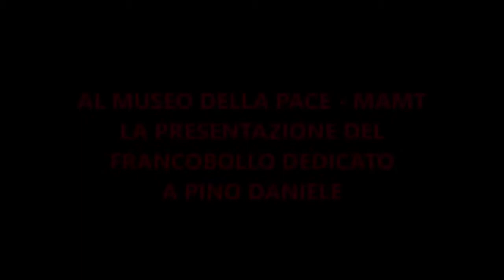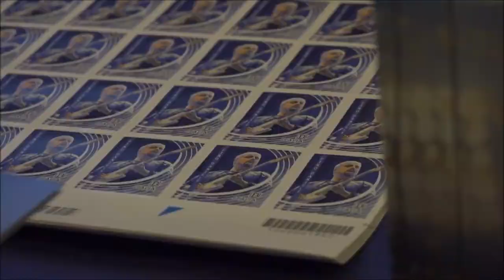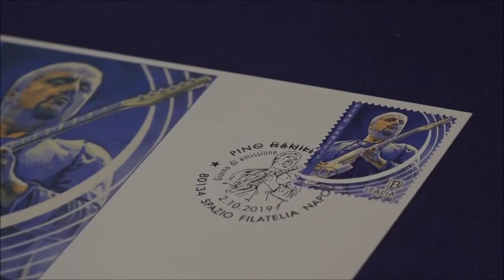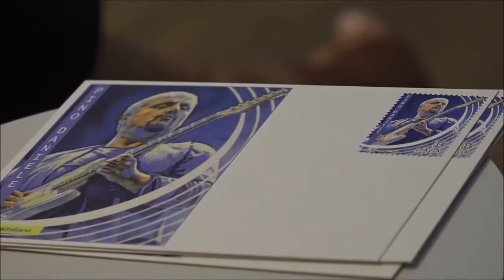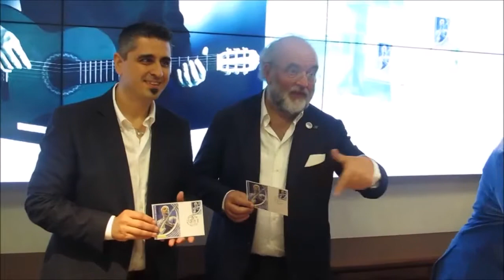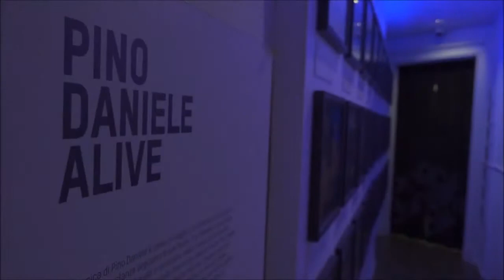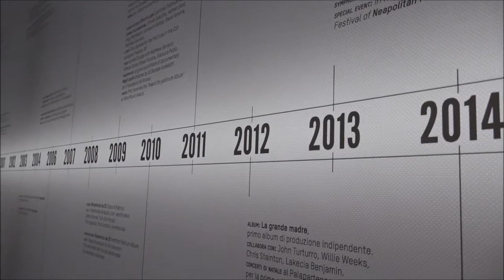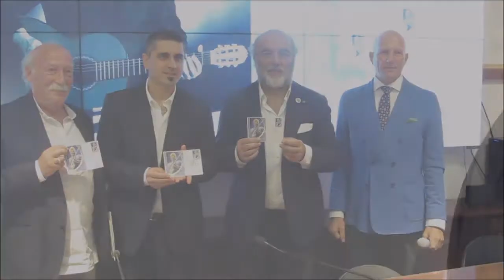PRESENTAZIONE DEL FRANCOBOLLO DEDICATO A PINO DANIELE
In anteprima nazionale al Museo della Pace - MAMT è stato presentato il francobollo che Poste Italiane ha dedicato a Pino Daniele.
Sono intervenuti Enrico Menegazzo, responsabile filatelia commerciale di Poste Italiane; Michele Capasso, presidente della Fondazione Mediterraneo;  Alessandro Daniele, presidente della Pino Daniele Trust Onlus; Pasquale Scialò, docente al Conservatorio di Napoli; Massimo Pica Ciamarra, Accademia del Mediterraneo, Roberto Panucci fotografo di Pino Daniele .
 A conclusione dell’evento i partecipanti hanno visitato il Museo e la sezione dedicata a “Pino Daniele Alive”.

Montaggio eseguito dai seguenti video originali della pagina MUSEO DELLA PACE - MICHELE CAPASSO